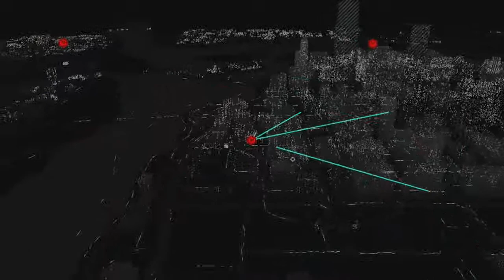Let's Play! Watch Dogs #14: The Bunker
Those generators seemed like just a bunch of filler to waste more time.